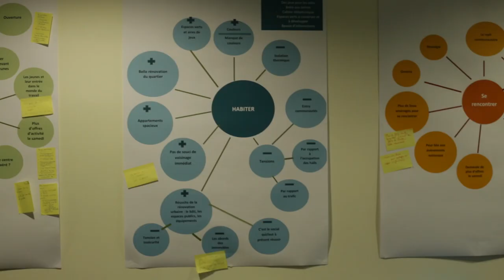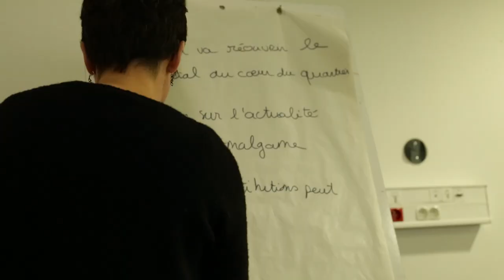rencontre du samedi 5 decembre pontanezen